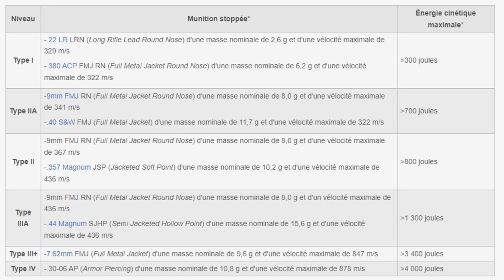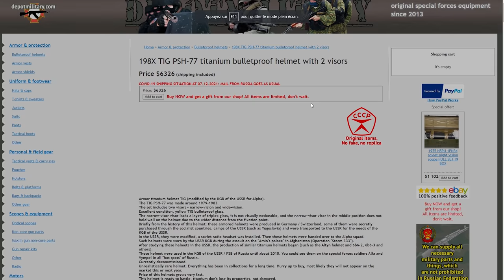🔎 DECOUVERTE - HISTOIRE ET EVOLUTION DES CASQUES 🛡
Dans cette vidéo, venez apprendre quelques infos sur un accessoire de protection essentiel, le casque. Un outil qui a été amélioré depuis des millénaires pour protéger au mieux son porteur.

Du casque Adrian de 14-18 en passant par le casque de secours et le casque d'intervention moderne dite nous quel est le modèle de casque que vous préférez.

☎ Boutiques Partenaires

- 10% avec le code MSOC19

- 10% avec le code MSOC19